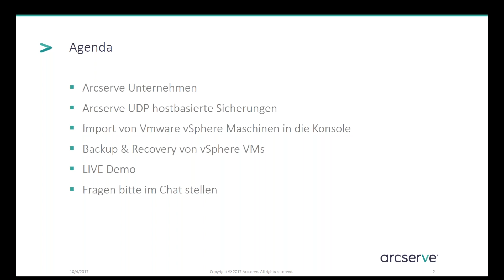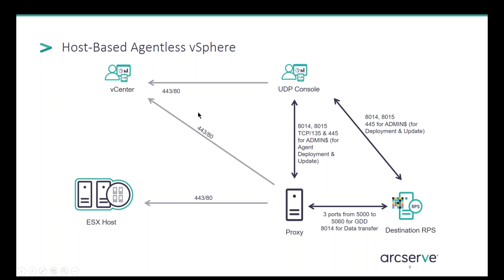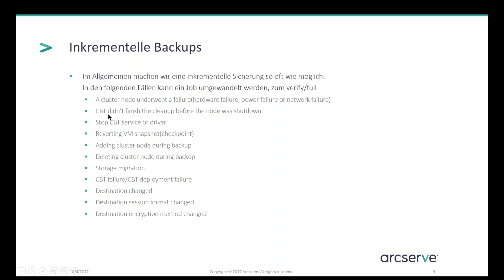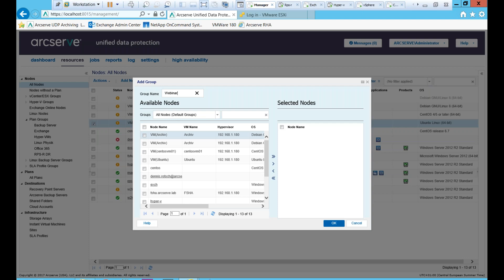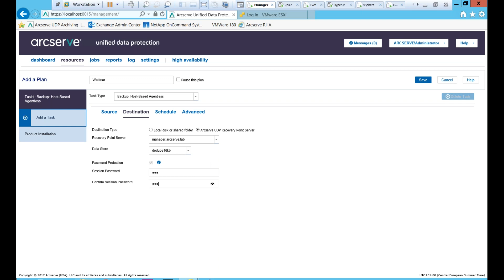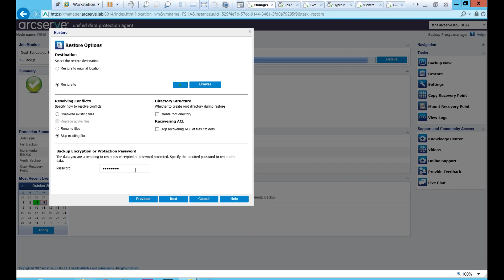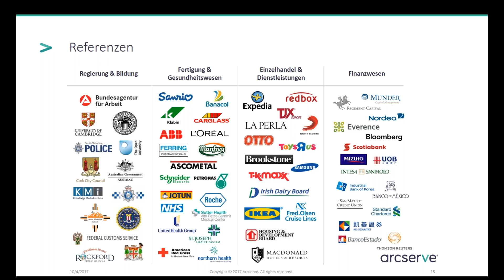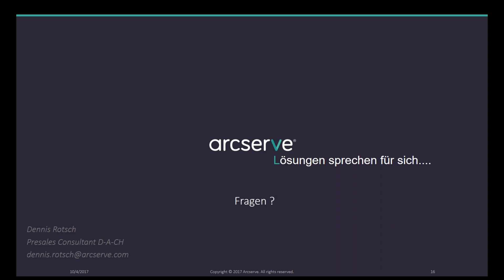Backup & Recovery einer VMware Umgebung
Live Webcast Aufzeichnung– mit Dennis Rotsch Pre-Consultant Arcserve

Arcserve zeigt Ihnen, wie Sie mithilfe von Arcserve UDP ihre WMware Umgebung sichern und wiederherstellen können.